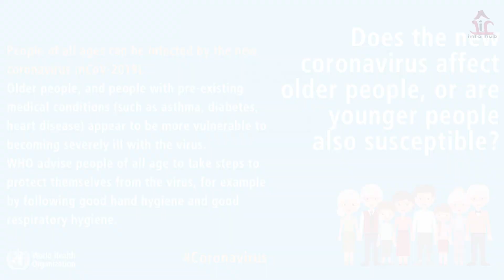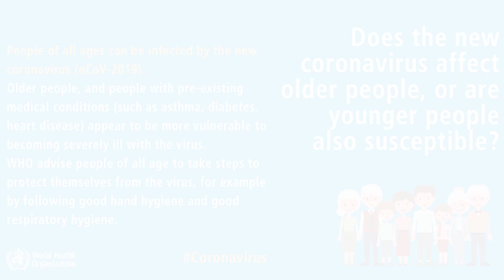Corona Virus- Don't Be Panic, Aware Yourself | घबरायें नहीं खुद को बचाएं